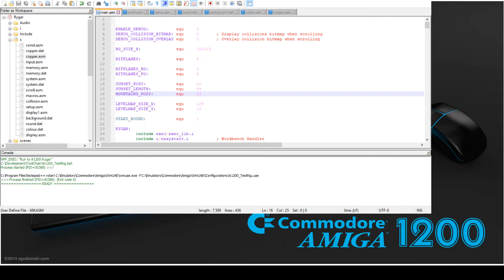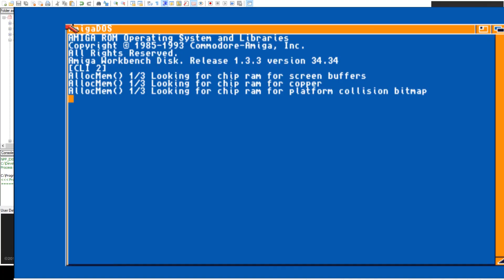Rygar AGA - Scrolling and Copper